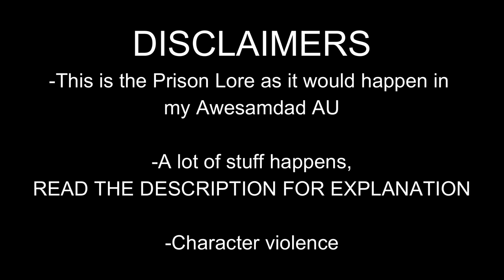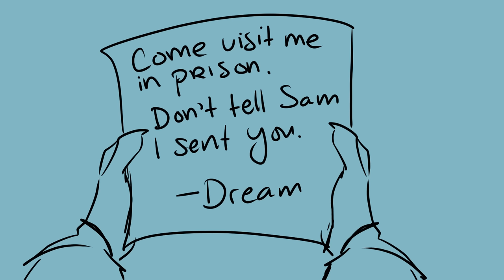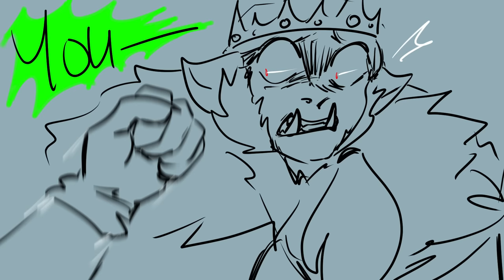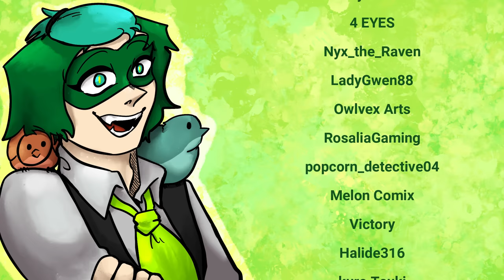Awesamdad AU Prison Lore | Dream SMP Animatic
Events:
-Sam sees how Dream's actions are negatively affecting Tommy.
-Dream is imprisoned. Sam lets no visitors he deems weak in, only Sapnap has seen Dream.
-Eggpire, Sam is angry, get trapped on the egg then saved by Tommy.
-Tommy offers his help with the prison but Sam wants him nowhere near it.
-Sam doesn't let Quackity in because Tommy never died so he's mentally strong for now.
-He doesn't kill or disfigure Ponk, but he doesn't threaten and scare him, making Ponk wary of him.
-Instead of bombing the prison, Ranboo delivers a message to Techno after Sapnap gives him Dream's smiley face message.
-Techno is very specific to Phil about using the stasis chamber in three HOURS no matter what.
-Quackity is there only because he doesn't trust Techno and he refused to leave. Being his business partner, Sam grants him this one thing as long as he doesn't meddle.
-Quackity does meddle, and ender pearls into the vault, against Sam's rules, and proceeds with the Visitor scene.
-It's been 3 hours so Techno managed to escape, but before Quackity can turn on Dream, Sam appears through the lava, having drank a fire resistance potion.
-He yells and scorns at Quackity.
-Later, he lets Dream into the courtyard as an apology. Other than saying stuff, Dream was behaved so far, so Sam grants him this kindness.
-He still reminds him he'll kill him if he goes after Tommy again.
-Prison break, Ranboo was never imprisoned, so Techno only needs to save Connor (who he accidentally stumbled upon) and Dream.
-Ranboo is confused and in a moment of panicked desperation, Sam uses him to threaten Techno into bringing Dream back.
-Dream doesn't stick around, so Sam pushed Ranboo away and chases after him.
-At Tubbo and Ranboo's house, Ghostbur notices the alarm, and Tommy runs off when he realises it's the prison, Tubbo chasing after him and entrusting Michael to Ghostbur.
-Dream kills Ghostbur.
-Techno and Sam are fighting while the other try to deal with the withers Niki spawned, Sam furious at Techno for freeing Dream and putting Tommy in danger.
-Tommy arrives, distracting Sam, and Phil drags Techno away. Tubbo checks up on Ranboo.
-Everybody's screaming and panicking until Ghostbur's death message pops up.
-Worried for Michael, Tubbo and Ranboo run off, while Tommy has a bad feeling and runs to L'Manhole.
-There, they find Revivebur, who for a moment is his freaky self, but then sees the father-son duo and is immediately saddened.
-In the distance, Dream tells Punz they need to isolate Sam if they want to control Tommy.
-The next day, Sam sends a message to Phil to come get Wilbur from Las Nevadas.

Drawing materials:
Procreate
iPad pro